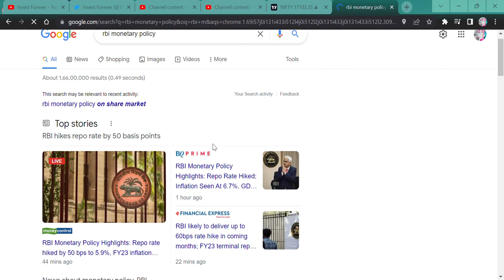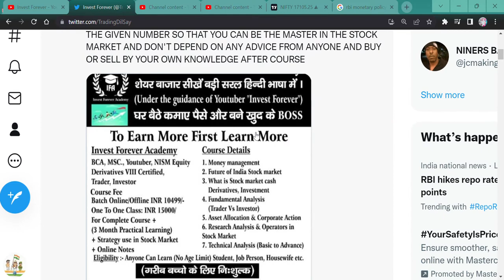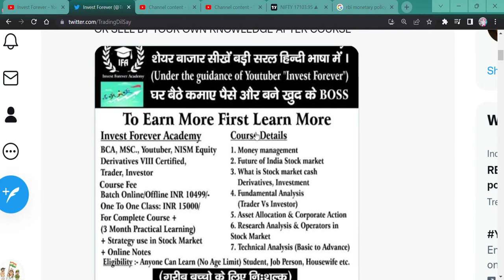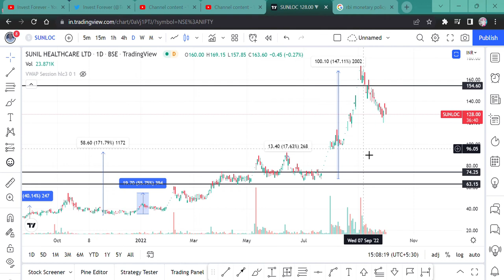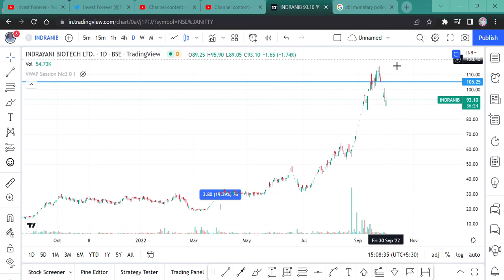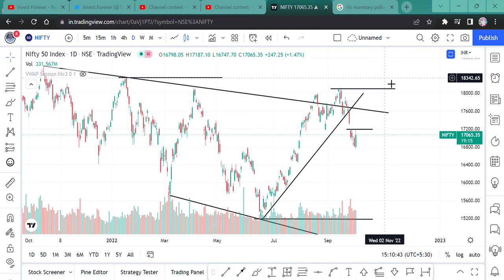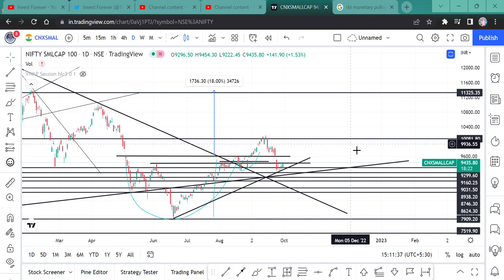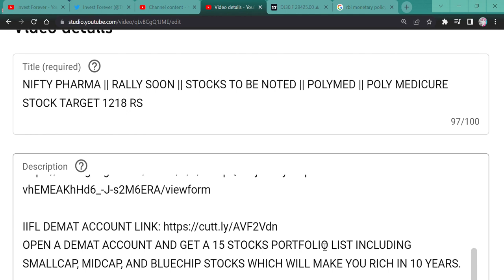HOW TO PREDICT THE STOCK MARKET AS AN EXPERT?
Hi Guys,
HOW TO PREDICT MARKET LIKE AN EXPERT BEFORE ANYONE OR EVEN FROM MARKET ITSELF.

SHORTS,
YOUTUBE SHORTS,
INVESTMENT TIME,
INVESTMENT,
MULTIBAGGER,
BONUS,
SPLIT,
DIVIDEND,
BUYBACK,
RIGHT ISSUE,
TENDER OFFER,
INTRADAY,
SWING TRADE,
POSITIONAL TRADE,
FUTURE OPTION,
BUSINESS NEWS,
INVEST FOREVER,
INTRADAY TIPS,
HOW TO EARN MONEY DAILY?,
NIFTY PREDICTION,
MARKET PREDICTION,
NIFTY OUTLOOK,
NIFTY50 OUTLOOK,
NIFTY NEWS
STOCK MAKRET NEWS NEXT WEEK,
BANK NIFTY,
BANK NIFTY PREDICTION,
DOW JONES,
NIFTY SMALLCAP,
NIFTY SMALLCAP PREDICTION,
NIFTY MIDCAP,
nifty bank,
NIFTY MIDCAP,
NIFTY SMALLCAP,
NIFTY50
EQUITY MARKET,
BULL RALLY,
DOW JONES,
MARKET RETRACEMENT,
HOW TO PREDICT MARKET BEFORE,
HOW TO BECOME MARKET EXPERT,
HOW TO PREDICT MARKET AS AN EXPERT,
HOW TO ANALYSIS STOCK MARKET,
HOW TO PREDICT NIFTY,
HOW TO ANALYSIS STOCKS,
HOW TO FIND GOOD STOCKS,
HOW TO LEARN STOCK MARKET,
HOW TO LEARN TECHNICAL ANALYSIS,
STOCK MARKET FALL,
STOCKS FALL,